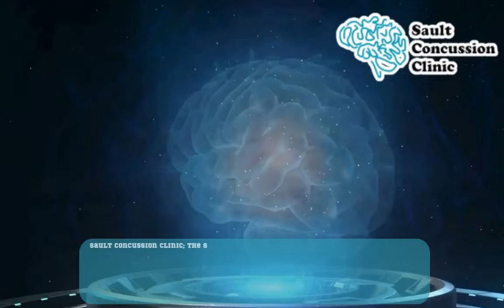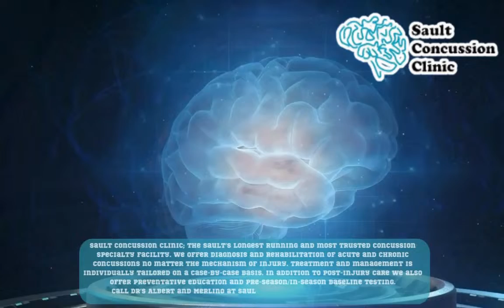2024 OHF U18 AAA HOCKEY CHAMPIONSHIPS: OTTAWA JR 67'S vs SOO GREYHOUNDS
BECOME A STREAMING PARTNER TODAY FOR THE 2024 OHF U18  AAA HOCKEY CHAMPIONSHIPS